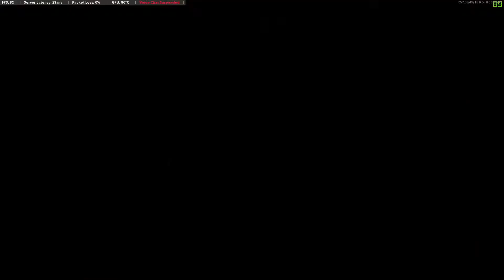Call Of Duty: Black Ops Cold War!: E.P.19 - Trying To Love The AK47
Developer/Publisher: Treyarch/Activision